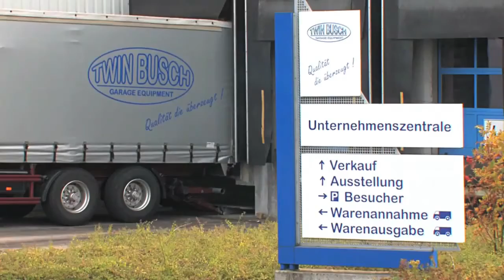Présentation de notre maison mére en Allemagne.